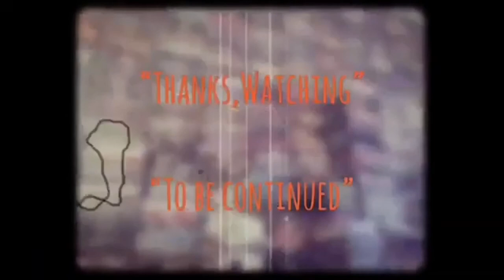| แนะนำหนังน่าสะสม | เขย่าชีพจรเกินเดือด | PULP FICTION-1994 | MOOHAM Bros.TH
-แสบ
-sabsamuel
-sabsamuelkhamphiman

RADIO-VERSION.(Podcast)

เขย่าชีพจรเกินเดือด
พ.ศ. 2537/1994 ‧
ภาพยนตร์แนวดราม่า/อาชญากรรม
คำอธิบายเขย่าชีพจรเกินเดือด ภาพยนตร์แนวอาชญากรรม เป็นผลงานการกำกับของเควนติน แทแรนติโน ซึ่งเขียนบทร่วมกับ Roger Avary ด้วย นำแสดงโดย จอห์น ทราโวลตา, ซามูเอล แอล. แจ็กสัน, บรูซ วิลลิส, อูมา เธอร์แมน โดยเว็บ IMDb.com ได้คะแนนเฉลี่ย 9.0 อยู่อันดับ 5 ในท็อป 250
วันที่ออกฉาย: 10 กันยายน 2537 (เกาหลีใต้)
ผู้กำกับ: เควนติน แทแรนติโน
บทภาพยนตร์: เควนติน แทแรนติโน
เขียนเรื่อง: โรเจอร์ อาวารี่; เควนติน ทาแรนติโน
รางวัลที่ได้รับ: รางวัลปาล์มทองคำ, รางวัลออสการ์ สาขาบทภาพยนตร์ดั้งเดิมยอดเยี่ยม,
Pulp Fiction is a 1994 American crime film written and directed by Quentin Tarantino, who conceived it with Roger Avary.[5] Starring John Travolta, Samuel L. Jackson, Bruce Willis, Tim Roth, Ving Rhames, and Uma Thurman, it tells several stories of criminal Los Angeles. The title refers to the pulp magazines and hardboiled crime novels popular during the mid-20th century, known for their graphic violence and punchy dialogue.
Plot-
Narrative structure
Pulp Fiction's narrative is told out of chronological order, and follows three main interrelated stories: Mob contract killer Vincent Vega is the protagonist of the first story, prizefighter Butch Coolidge is the protagonist of the second, and Vincent's partner Jules Winnfield is the protagonist of the third.
The film begins with a diner hold-up staged by a couple, then moves to the stories of Vincent, Jules, and Butch. It finally returns to where it began, in the diner. There is a total of seven narrative sequences; the three primary storylines are preceded by intertitles:
"Prologue – The Diner" (i)
Prelude to "Vincent Vega and Marsellus Wallace's Wife"
"Vincent Vega and Marsellus Wallace's Wife"
Prelude to "The Gold Watch" (a – flashback, b – present)
"The Gold Watch"
"The Bonnie Situation"
"Epilogue – The Diner" (ii)
If the seven sequences were ordered chronologically, they would run: 4a, 2, 6, 1, 7, 4b, 3, 5. Sequences 1 and 7 partially overlap and are presented from different points of view, as do sequences 2 and 6. According to Philip Parker, the structural form is "an episodic narrative with circular events adding a beginning and end and allowing references to elements of each separate episode to be made throughout the narrative".[10] Other analysts describe the structure as a "circular narrative".
Directed by
Quentin Tarantino
Produced by
Lawrence Bender
Written by
Quentin Tarantino
Story by
Quentin Tarantino
Roger Avary
Starring
John Travolta
Samuel L. Jackson
Uma Thurman
Harvey Keitel
Tim Roth
Amanda Plummer
Maria de Medeiros
Ving Rhames
Eric Stoltz
Rosanna Arquette
Christopher Walken
Bruce Willis
Cinematography
Andrzej Sekuła
Edited by
Sally Menke
Production
companies
A Band Apart
Jersey Films
Distributed by
Miramax Films
Release date
Running time
154 minutes
Country
United States
Language
English
Budget
$8–8.5 million
Box office
$213.9 million